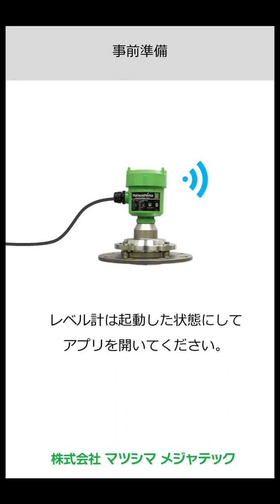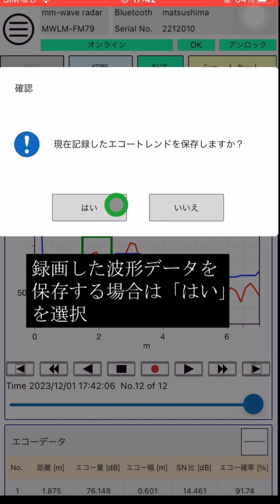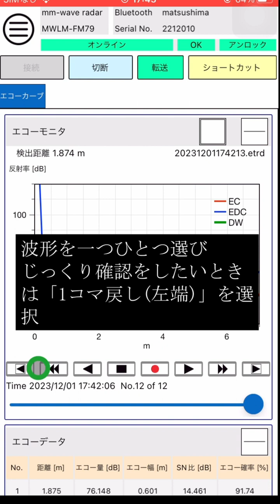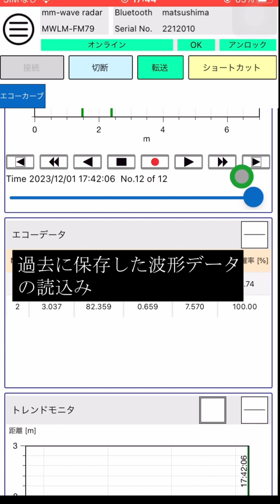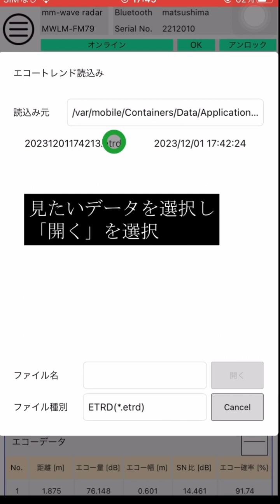9．波形データの保存方法